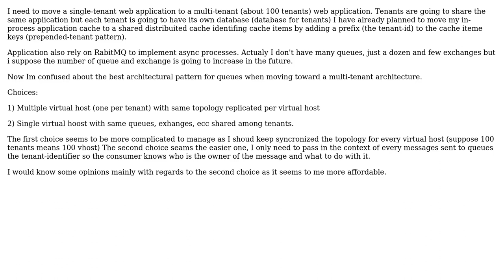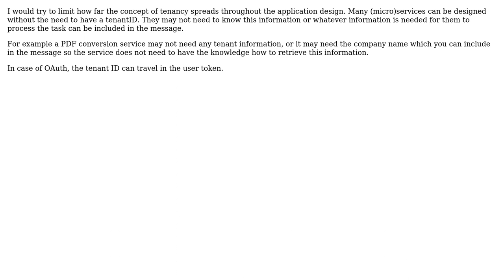Software Engineering: Moving single tenant application with queue to multi tenants web application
With thanks & praise to God, and with thanks to the many people who have made this project possible! | Content (except music & images) licensed under CC BY-SA | Music | Images & others | With thanks to user mik3fly-4steri5k user Martin K user Ghini Antonio and the Stack Exchange Network Trademarks are property of their respective owners. You are responsible for your own actions.